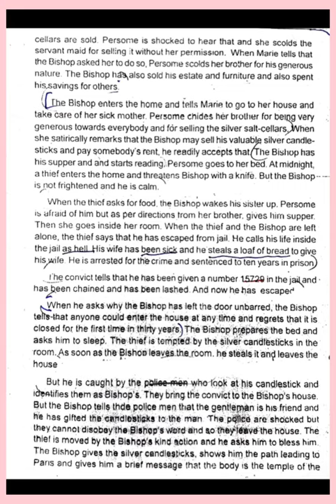The Bishop's Candlesticks - Norman McKinnell